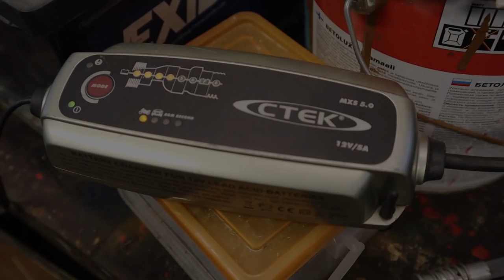Pikkusiskon Gromi talvisäilöön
Valkoinen Gromi on nyt talvisäilössä, ja akku on otettu sisälle lämpimään.